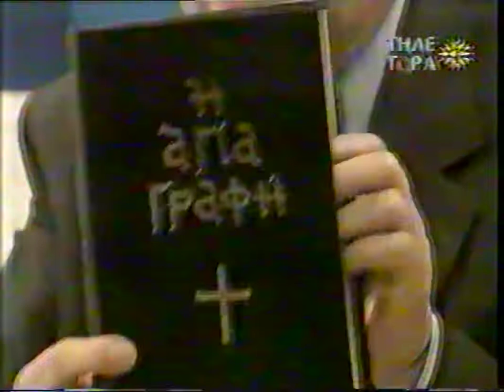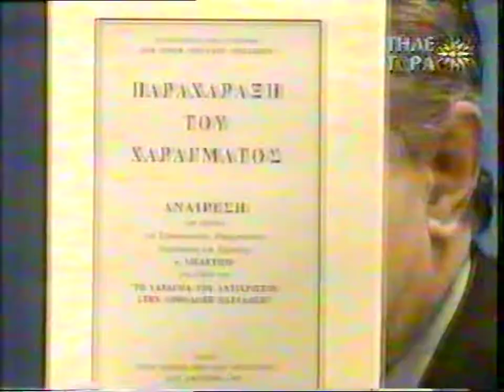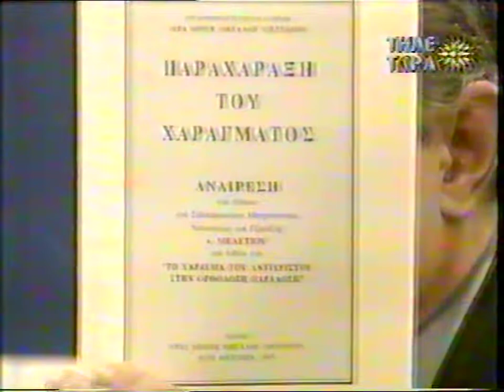Ε' ΤΟ ΧΑΡΑΓΜΑ 666 ΚΑΙ OI AΙΡΕΣΕΙΣ ΤΟΥ Μ. ΜΕΛΕΤΙΟΥ 13-1-98